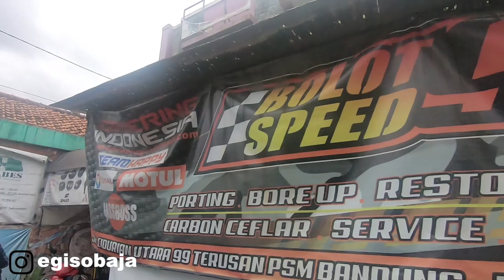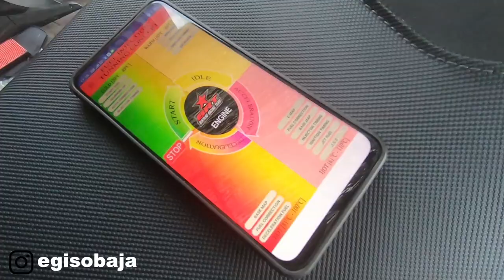Project si GOLDIE di Kota Bandung ep.1 "antara takut sama seneng" #15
Egis Obaja

Yoo Guys Jangan Lupa,